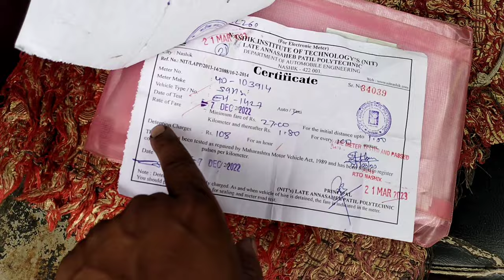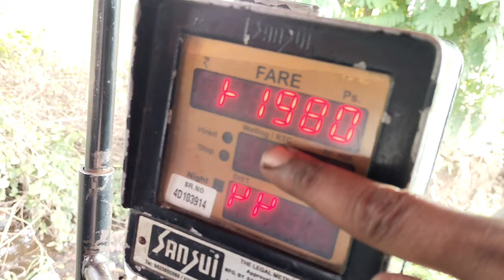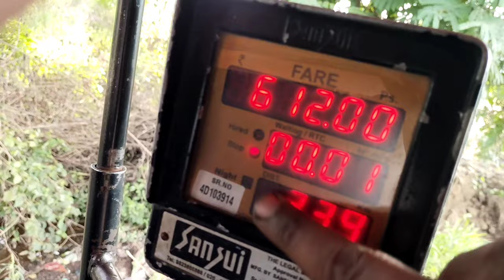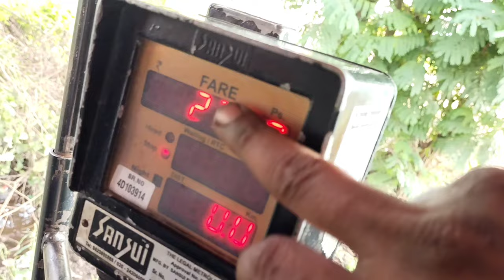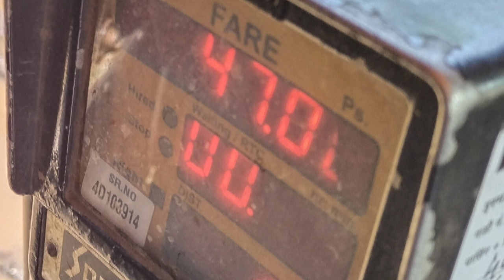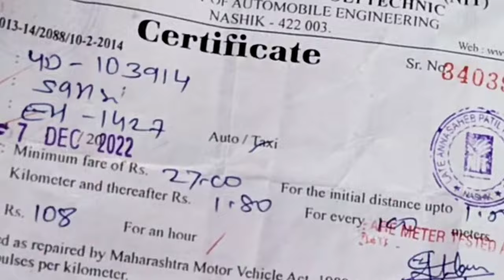RTO New Rules 2024 : रिक्शा चालक हो जाओ सावधान ! | RTO ने नियम मैं बडा बदलाव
1) HOW TO LOCK BAJAJ RE TUKTUK | How to lock Auto Rickshaw | Easily Lock auto rickshaw

2) Rear shock Absorber change  Bajaj Auto Rickshaw 4Stroke l How to replace Rear shock Absorber 2stroke